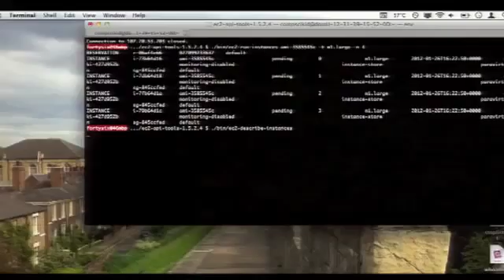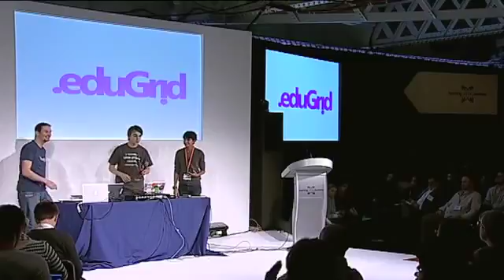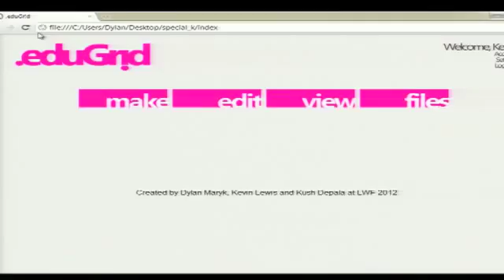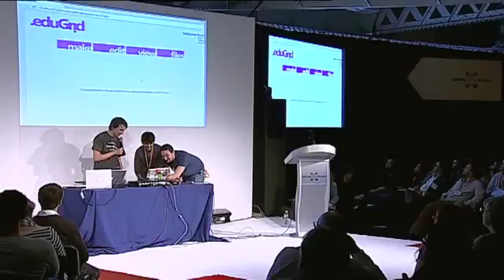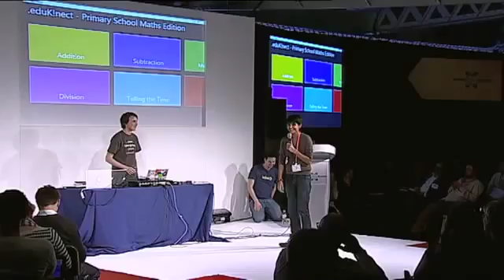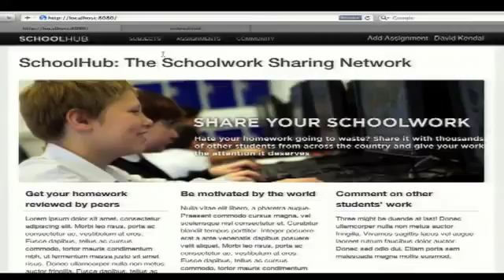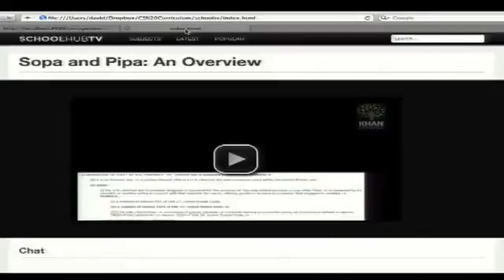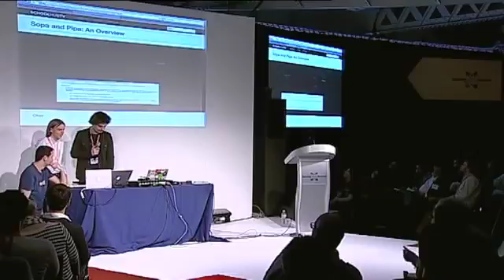Emma Mulqueeny Young Rewired State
Young Rewired State is the philanthropic arm of Rewired State and is a network of developers aged 18 and under. Its primary focus is to find and foster the young children and teenagers who.

Why is it so important to learn to code? Emma talks about how YRS came into creation and why and how it works. Emma talks about other exciting YRS events coming up and the future of YRS and.

Emma Mulqueeny, founder of Young Rewired State, introduces us to a generation that are able to take things apart and rebuild them in a way that no generation before them could. Emma is the.